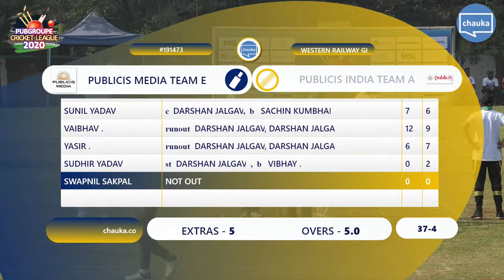Publicis Media Team E vs. Publicis India Team A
Toss won by Publicis India Team A and elected to Field

Publicis India Team A(42/0) won over Publicis Media Team E(37/4)